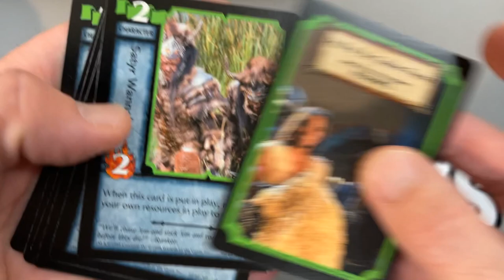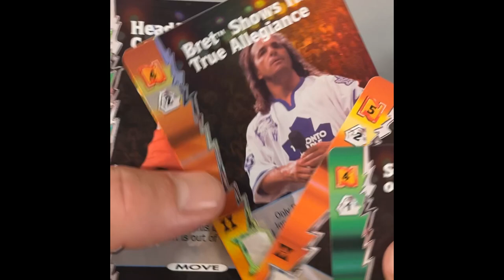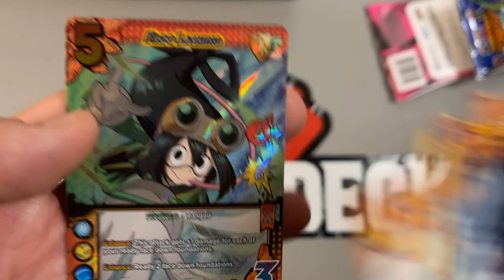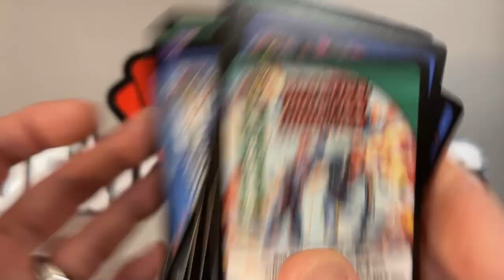LongShorts | X-Men | WCW Nitro Hardcore | My Hero Academia | Hercules | Loose Pack Opening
Harry and Richard are too dumb to make shorts, so here are some random pack openings.